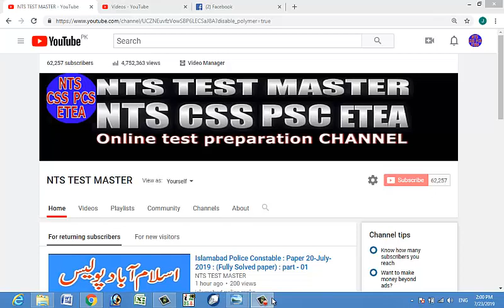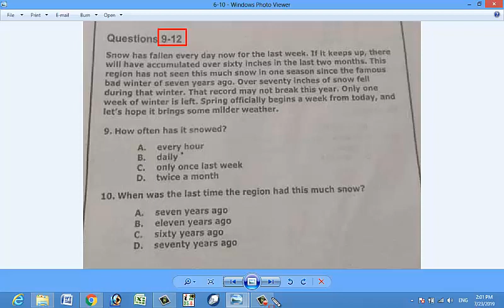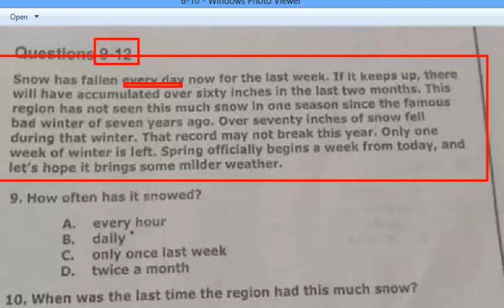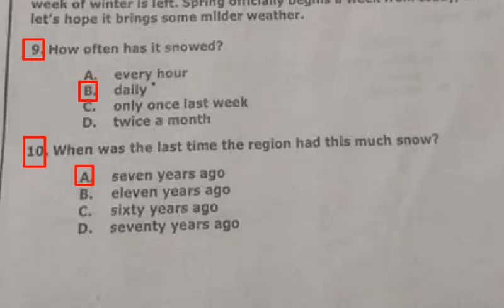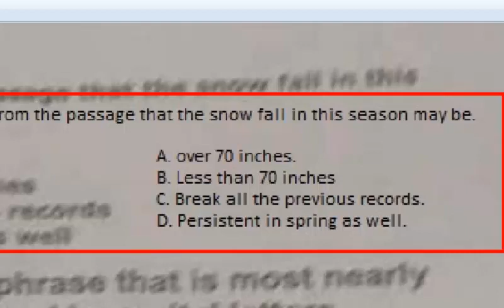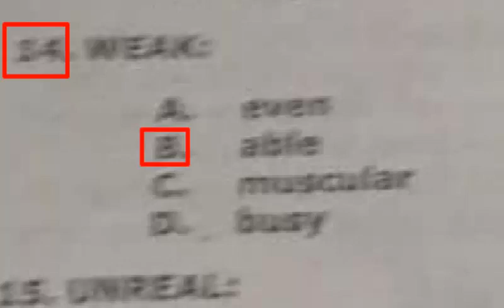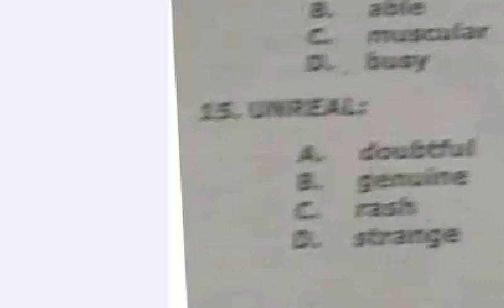Islamabad Police Constable : Paper 21-July-2019 : (Fully Solved paper) : part - 02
islamabad police physical test date announce,
islamabad police roll number slip download,
mcqs for ict police,
nts past paper for math,
 nts past paper for English,
 islalmabad police constable past paper,
islamabad police asi past paper,
islamabad police paper pattern,
ict police past papers,
nts iq questions,
 islamabad police past papers,
pakmcqs official,
nts islamabad,
police sample paper,
nts ict police sample paper,
ctf constable past paper,
 islamabad police driver constable past paper,
 islamabad police test date announced,